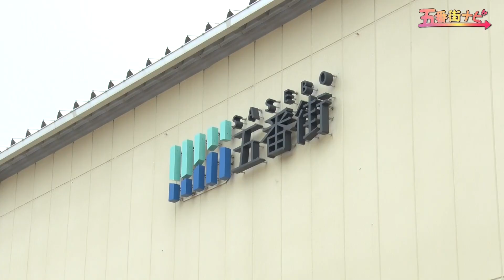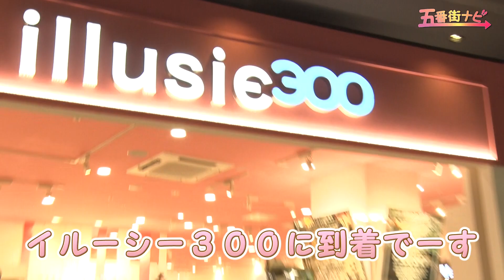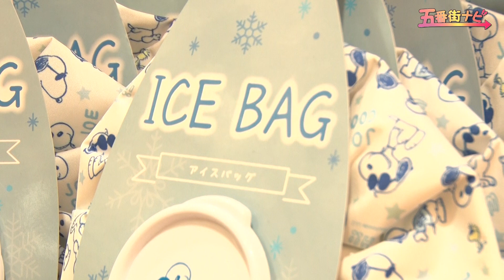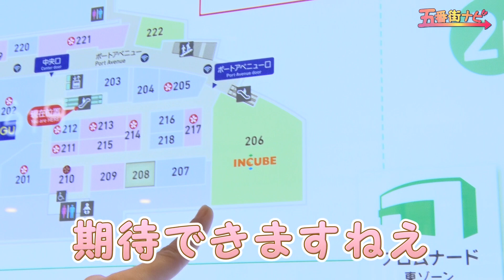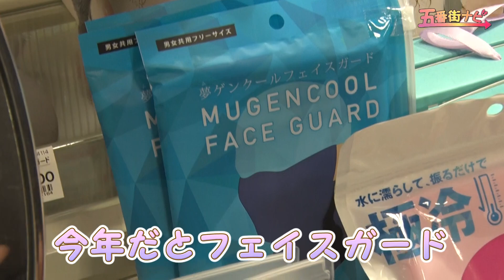【五番街ナビ第⑥回】★プレゼントあり★今回はみんな大好き！あのお店からりこピンが『涼』をお届けします！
させぼ五番街の魅力を桜井梨子さんとお届けいたします！

させぼ五番街の詳細につきましては、HPをご覧ください。